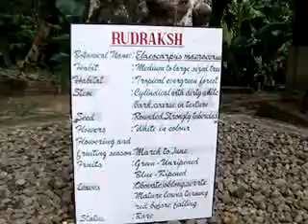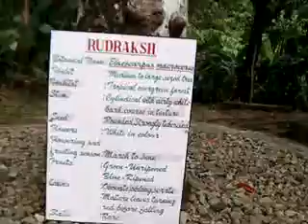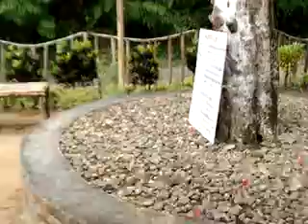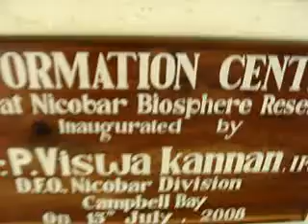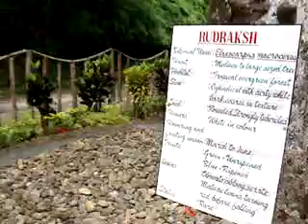27 RUDRAKSH TREE Campbell BayPCCF-islandsmobilepressEdweepNews(iNDiA)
Nandrigaludan-ANDRUM – ENDRUM – ENDRUM –NENAIVIL –PCCFji – Viewers Request Shared -
- PORT BLAIR (24-02-15- TUES-day) SUN RISE: 05-37 hrs SUN SET:17-28-hrs IST (follow edweep_i_newspaper(iNDiA)-Namaskar !!! thanking & thankfuL to ALL!!! Thanking Medias !!! thanking ALL !!! edweepNews(iNDiA)islandsmobilepress – VISIT yenyesar@google - isles iT Videos & WorldNews (VISIT: search, other E DWEEP NEWSPAPER issues – digital documentation) VISIT: Blogger.E DWEEP I NEWSPAPER for old-previous issues – PRINT MEDIA - RNI-Registered NewsPaper-digital documentation print cum electronic media SIC Publications yenyesar Videos @ -thanking edweepNews !!! OnLine Freelancer Journalist Author & Editor Value Edn Text isles globalmedias, ani globalvideos, islandsmobilepress RNI multilingual printmedia fortnightly-thanking & thankful-BSNL-NIC CIC ID service media - electronic cum print media cum electronic media anyTime Anywhere WorldWide LifeTime LIVE !!!